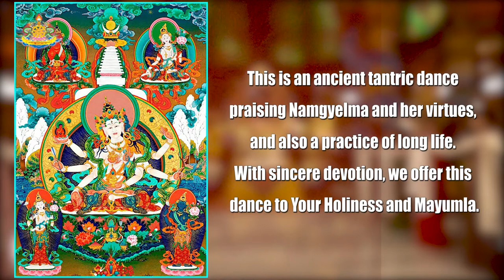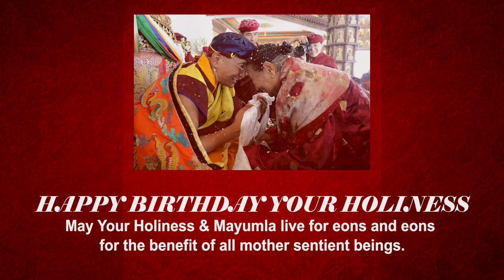Happy Birthday & Long Life to Your Holiness and Mayumla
“Dance of offerings to Namgyelma”, a dance performed by Drukpa Viet Nam members as an offering of long life to His Holiness and Mayumla. This is an ancient tantric dance praising Namgyelma and her virtues, and also a practice of long life. With sincere devotion, we offer this dance to Your Holiness and Mayumla. May Guru always be there as Mount Meru, your Lineage shines bright as the sun itself. We prostrate at your lotus feet and offer this wish.